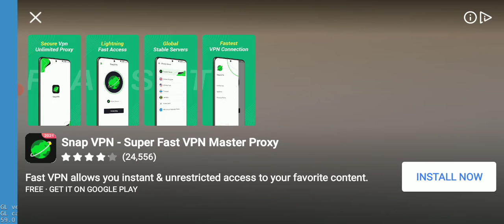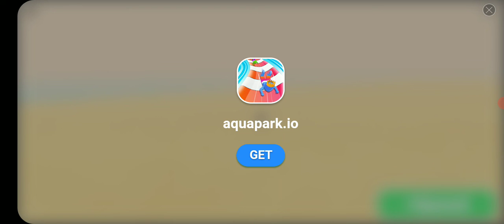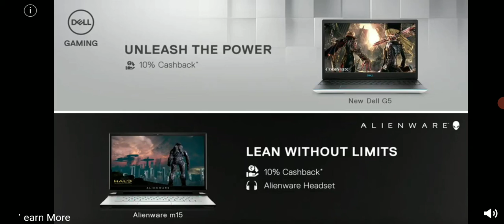I am noob